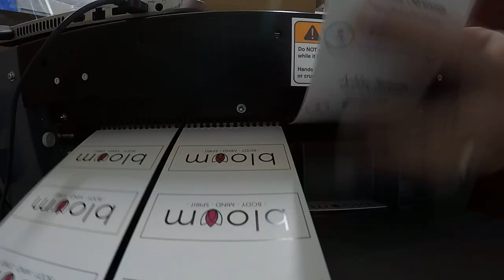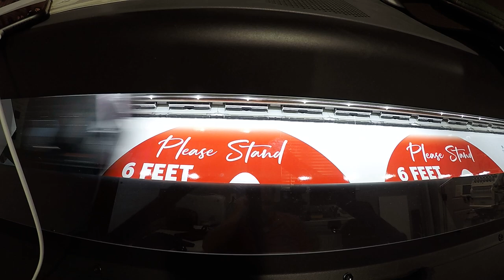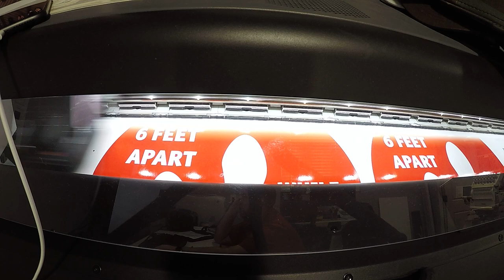menus, stickers, cards, floor decals, and more - vlog 219 - Print Shop Updates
Happy Tuesday print fam. We had a virtual BNI meeting, I miss the in-person meeting. I got approval for the menus, so we are going to get those printed, along with more hand sanitizer labels. After those are done, we'll make the deliveries and pick up some paper from Kelly Paper. The Duplo is slow, but it was sure nice to be able to get some other work done while it did all the cutting. When we got back to the home office, we printed some business cards and brought all the paper in the office.

Track Name: "Better Days" and others from "Just Chill"